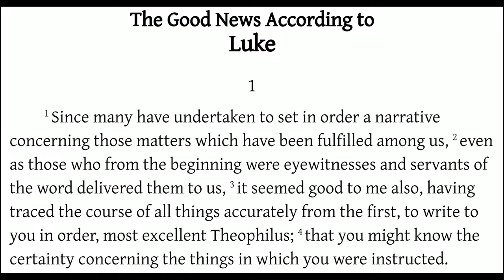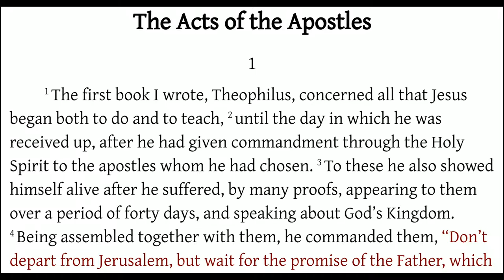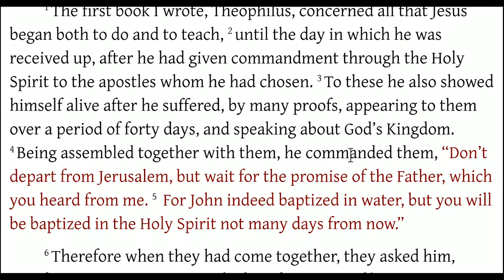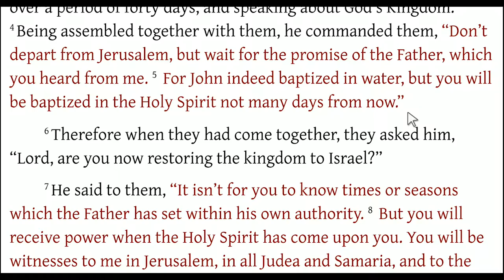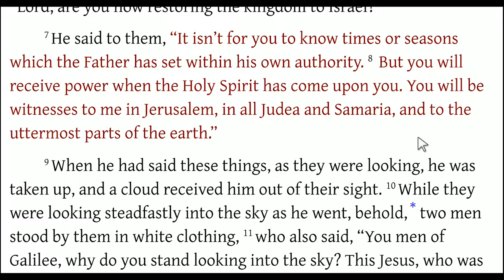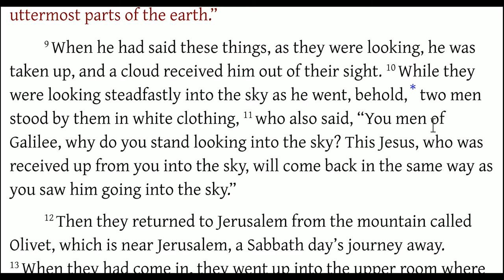Acts 1:1-11 Introduction to Acts and the Ascension of Jesus